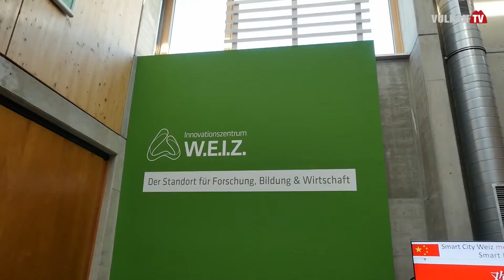Chinesische Delegation in Weiz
Europa - China / Weiz - Dongtou
Kooperation und Innovation bei den Schwerpunkthemen Digitalisierung, Nachhaltigkeit und Lebensqualität
Eine Zusammenarbeit in wirtschaftlichen, kulturellen, wissenschaftlichen, touristischen und bildungspolitischen Fragen  - über Grenzen und Sprachbarrieren hinweg, das sind die gemeinsamen Ziele der Kooperation zwischen der Stadt Weiz und dem Stadtdistrikt Dongtou, einem Stadtteil der Millionenstadt Wenzhou im Südosten Chinas.